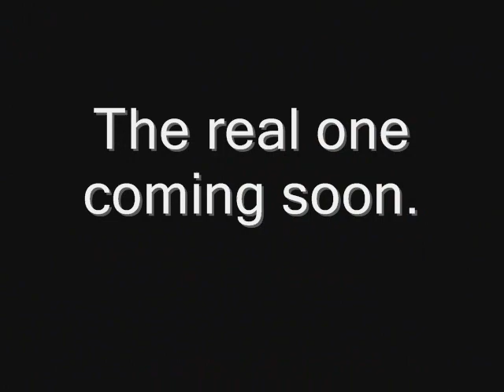Hauv Tshuaj By Hmong T.K.B.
hauv tshuaj by Hmong tkb ( keng & lee)